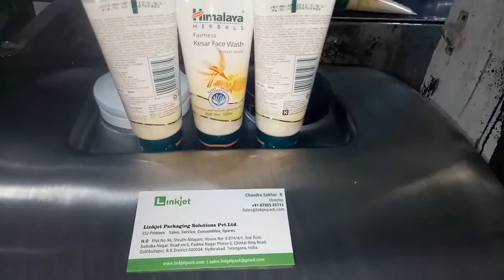Linkjet pack CIJ print on Tube filling line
High Speed Printing on Tube filling line on Himalaya Products with Linkjet Cij Printer.